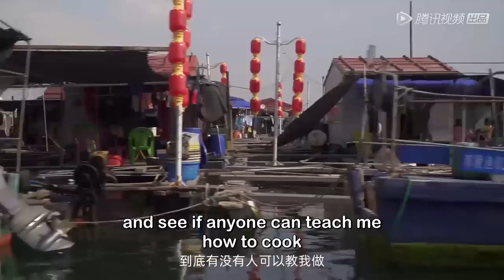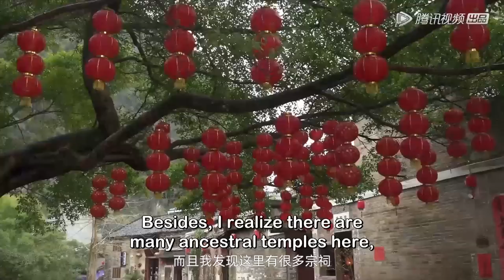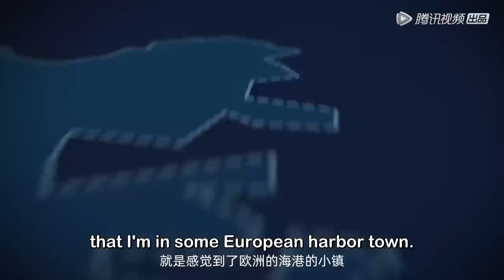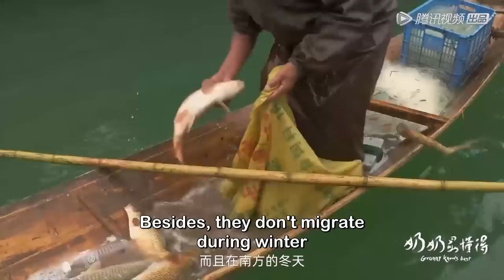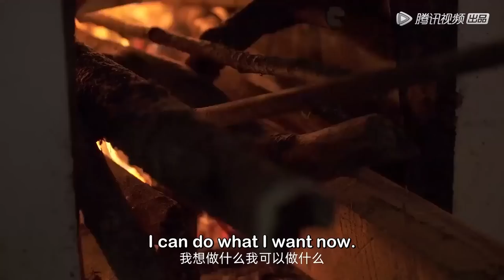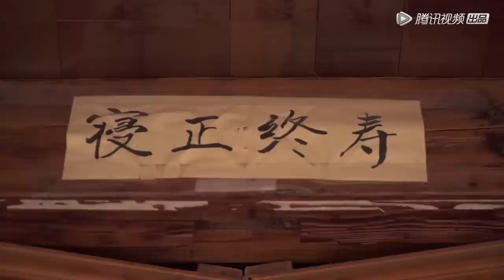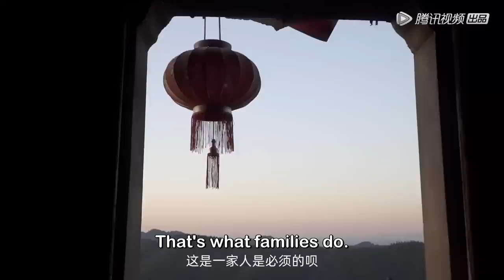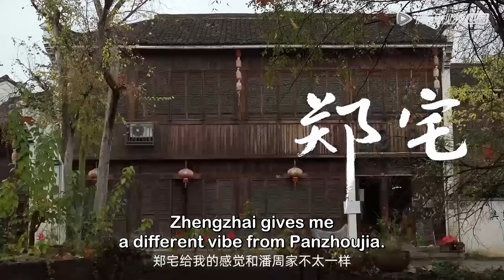ENG SUB [Granny Knows Best] EP01-08 Taste the classic food of hometown | Tencent Documentary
【Synopsis】Jamie Bilbow, a British man, a traveler, and a culinary expert, not only has a deep understanding of the art of food but has also traveled throughout China in search of hidden culinary gems. He has hosted shows like "Food King of the World" and "The Spectacular World of Noodles" and embarked on the Silk Road journey. However, he has always felt that he hasn't fully captured the essence of Chinese cuisine.

In this new project, we follow Jamie's script as he travels across China, searching for lost recipes and the most genuine emotions. He will visit 8 different locations, seeking out 16 grandmothers, capturing heartwarming moments, and exploring the authentic flavors hidden in every corner of the Chinese land.

This project aims to become a flagship program in the lifestyle category, offering viewers the ultimate combination of exquisite food, breathtaking scenery, and heartwarming grandmothers. It will be a relaxed yet extraordinary culinary journey for the audience.

Together, we will take the audience back to their grandmothers' kitchens through our lenses, rediscovering the original essence of food - its true "flavor".